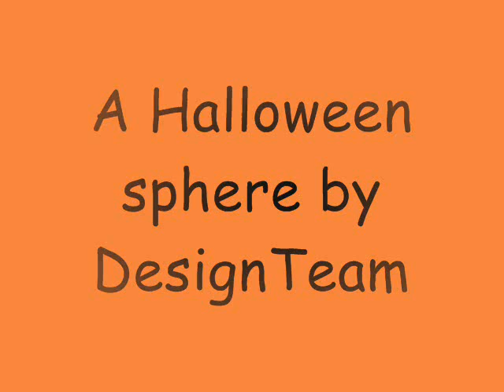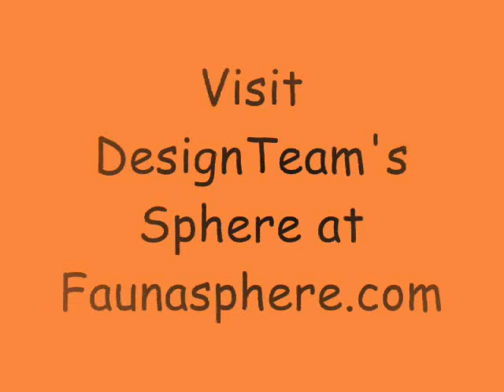DesignTeam's Halloween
A Halloween Sphere by DesignTeam. to visit their sphere.